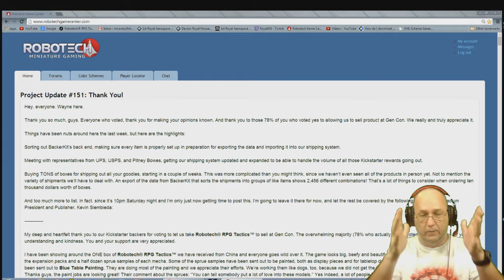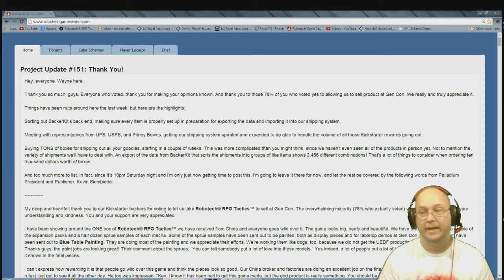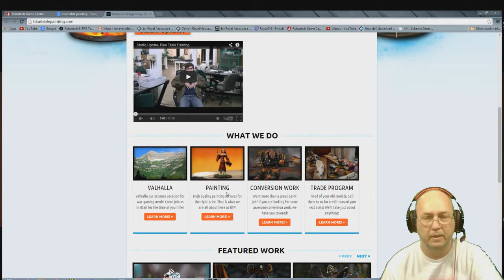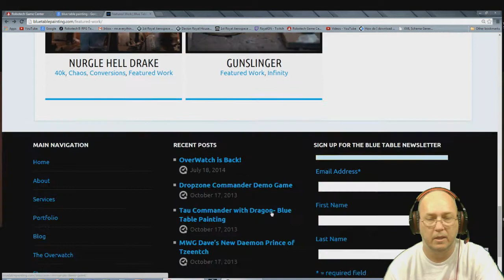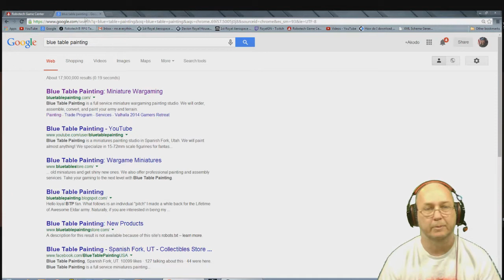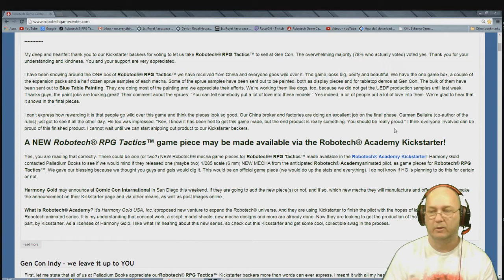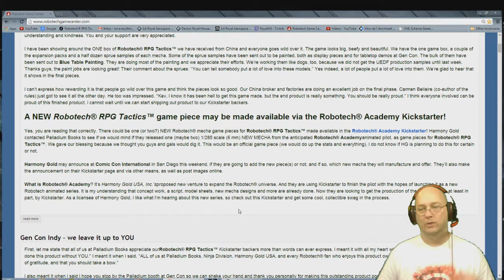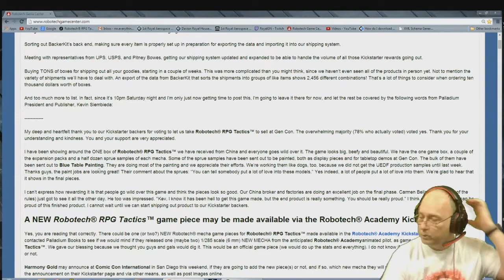Mr Everything Talks Robotech RPG Tactics New Model & Series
Mr Everything talks Robotech RPG tactics, and the Upcoming trip to Gen Con by Palladium